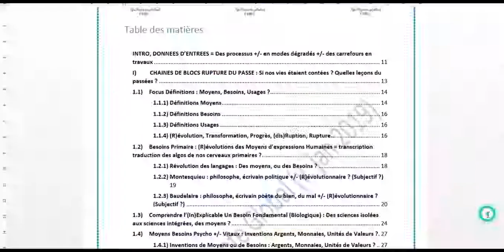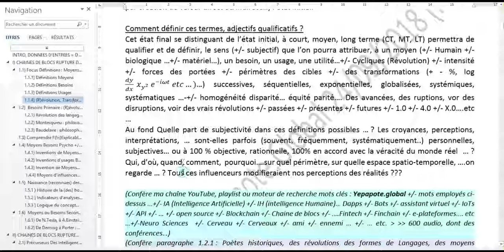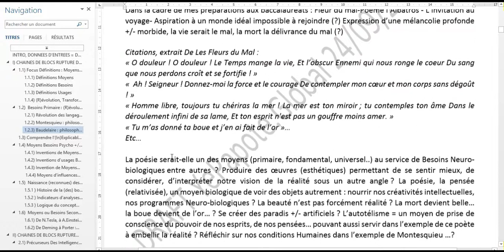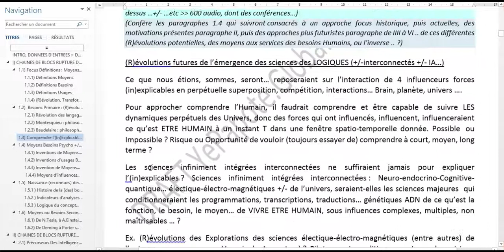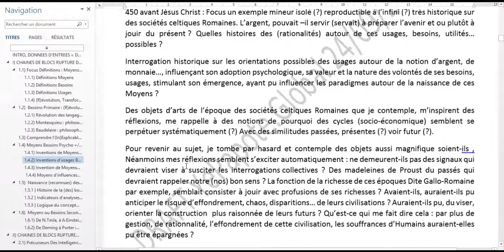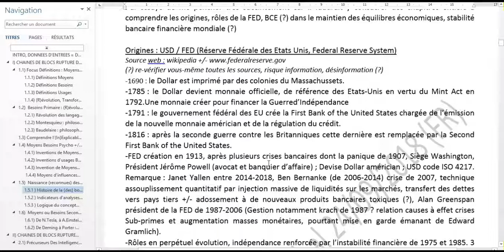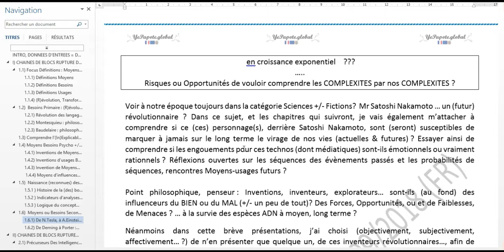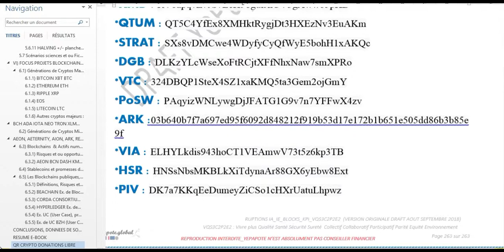Chap 1 : Avancées du passé supports des révolutions en chaines du présent, du futur ?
MISS YEPAPOTE ?

CO-SERVICES SITES WEB X3 v.FR & ENG

FUTUR REVOLUTIONS TECHNOLOGICS (262 PAGES, free)
Et si mon passé, mon présent, mon futur, m’était «conté» voir «compté» ?
Problématiques : Les Blockchains seront-elles les seules Révolutions qui façonneront nos FUTURS ?

AUDIOEBOOK
Chap 2 : Evolutions du présent façonnant notre futur ?

***EBOOK RESUME***
Résumé du draft en amélioration continue :
Quelles probabilités de scénarios : 2020 – 2030 – 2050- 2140 ? Aux carrefours de futurs OPPORTUNITES et ou RISQUES ?
INTELLIGENCES  HUMAINES +/- ARTIFICIELLES  des moyens  de transformations infinis ?

***CIBLES DE CE DRAFT EBOOK R&D***

Moi-même pour m’améliorer, voir partager cette expérience avec des Technophiles, phobes, des curieux du futur, entrepreneurs, étudiants, centres de formations, particuliers, professionnels, institutions, tiers de confiance, des maires de communes, des Organisation à vocation Humanitaire ….

*BTC : 3KtmVPkAgVVKaSDsjcQwiToyrPWD965gyQ
*ETH : 0xC236171D3C159CE4a2ccEDeD831Cac4F09c60dA9
*XRP : rsWhDdwXVWR1MpYfAGHdh2g1ces9MT1tbp
*LTC : MJriTXHWiTBtQ8WJZiWDg6iP8fprj9QmTw
*DASH : XwBv5KMuGhF16j8P85T66gtvdkmDtqjYKT